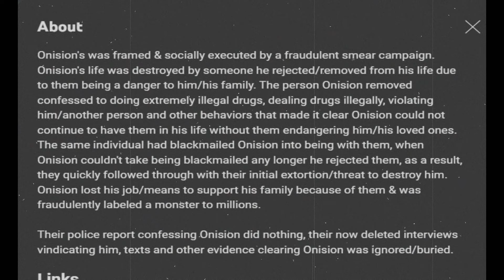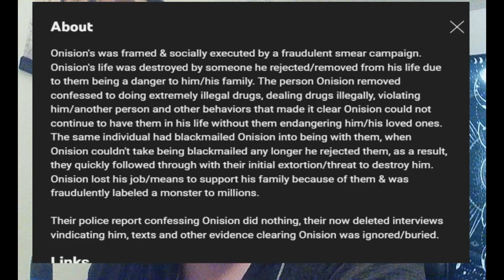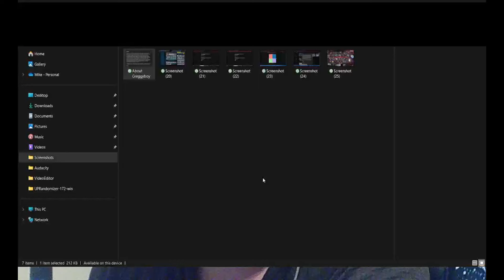(About Me) (Goodbye) Dissection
It has been a very long time since I have done an Onision video, we continue on with the Onision Chronicals with this banger of a video
His about me section was what I wanted to talk about first, and thank you Matt for helping me with the intro!